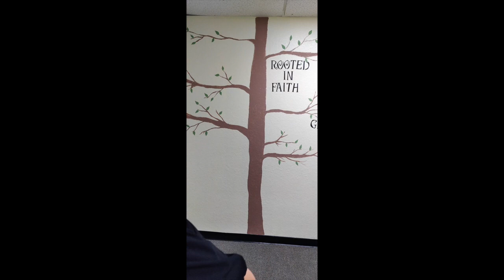Sunday school with sister Lorena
The Link For the Coloring page